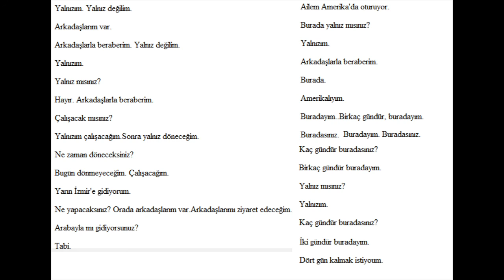28.Turkish Lesson part 2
Online pdf for Glossika Turkish 2. Pdf
Yalnızım. Yalnız değilim.
Arkadaşlarım var.
Arkadaşlarla beraberim. Yalnız değilim.
Yalnızım.
Yalnız mısınız?
Hayır. Arkadaşlarla beraberim.
Çalışacak mısınız?
Yalnızım çalışacağım.Sonra yalnız döneceğim.
Ne zaman döneceksiniz?
Bugün dönmeyeceğim. Çalışacağım.
Yarın İzmir'e gidiyorum.
Ne yapacaksınız? Orada arkadaşlarım var.Arkadaşlarımı ziyaret edeceğim.
Arabayla mı gidiyorsunuz?
Tabi.
Ailem Amerika'da oturuyor.
Burada yalnız mısınız?
Yalnızım.
Arkadaşlarla beraberim.
Burada.
Amerikalıyım.
Buradayım.. Birkaç gündür, buradayım.
Buradasınız.
Buradayım. Buradasınız.
Kaç gündür buradasınız?
Birkaç gündür buradayım.
Yalnız mısınız?
Yalnızım.
Kaç gündür buradasınız?
İki gündür buradayım.
Dört gün kalmak istiyorum.